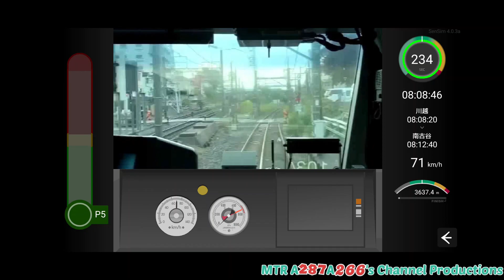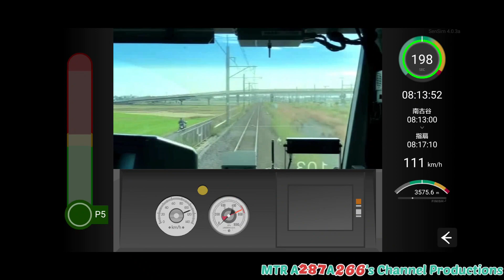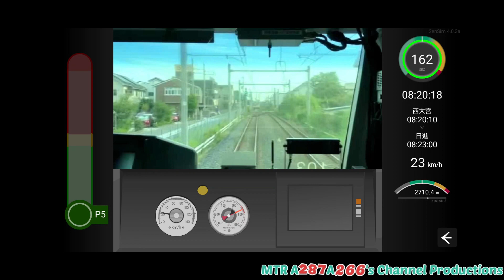Sensim Train Sim JR川越線 川越→大宮 全程 POV (Time lapse)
拍攝日期:23/12/2023
列車: 不適用
剪輯:剪映專業城
訂閱一台:👇

本影片版權屬豬鼻雞Pig Nose Chicken及MTR A287A266's Channel Productions 擁有,如需使用作公開及私人用途。請先得到豬鼻雞本人的同意及批准。才可使用否則當作違者必究。The copyright of this video is owned by Pig Nose Chicken and MTR A287A266's Channel Productions, if you want to use it for public and private purposes.  Please get the consent and approval of the pig nose chicken first.  It can only be used, otherwise it will be regarded as offenders.